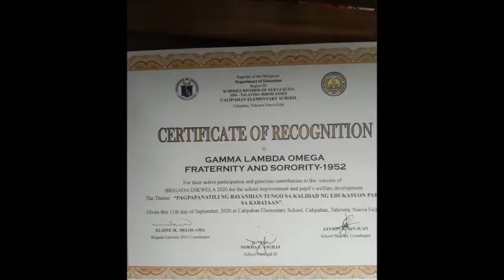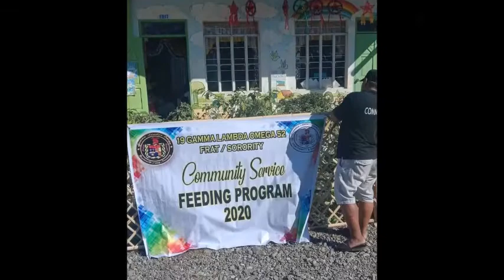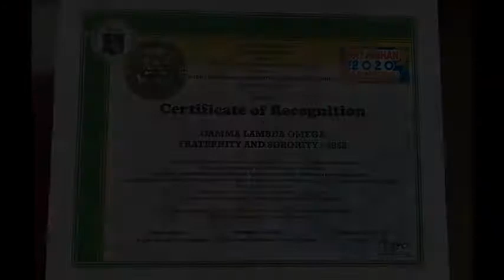GLOFS tayo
Gamma Lambda Omega Collegiate Service Fraternity & Sorority,
Since 1952